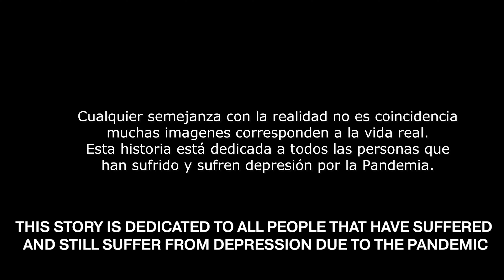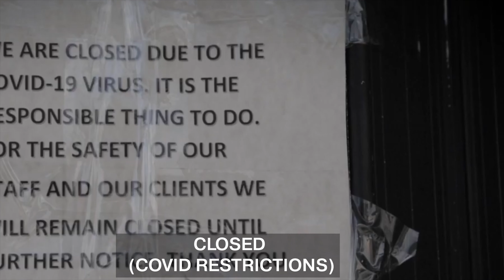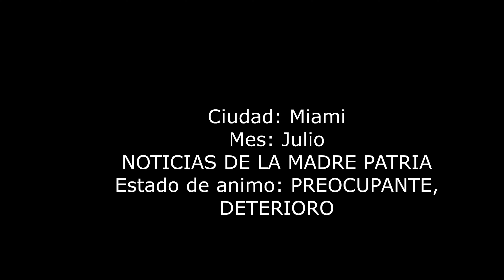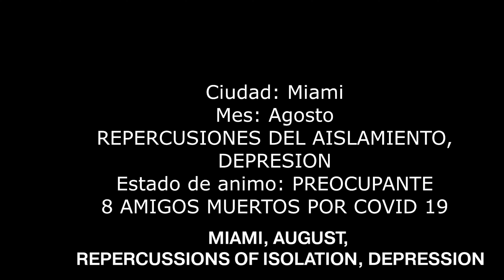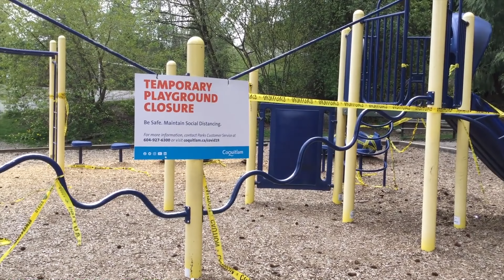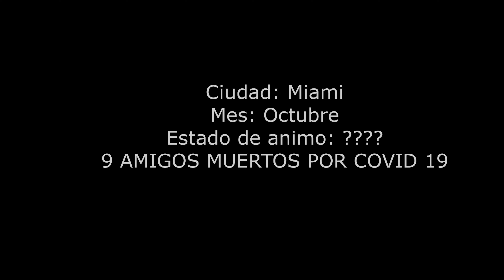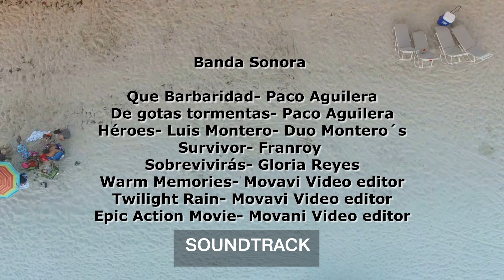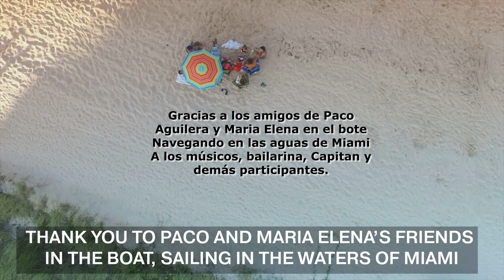BEHIND OF MASK, SURVIVORS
LA PLATAFORMA MIAMI LATINO MAGAZINE TV ALTERNATIVE
MLMTVA, Miami Latino Magazine Televisión Alternativa, donde el Protagonista es usted. Programación Variada.
Mini Series y series Originales, Programas de television, entrevistas a los protagonistas en la comunidad, en la revista Miami Latino Magazine y en la fundación Sobrevivirás
Paulina Aly y Ramadan Aly